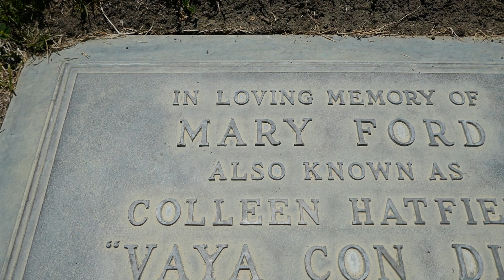Singer Musician Mary Ford Grave Forest Lawn Memorial Park Covina, California USA June 26, 2023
Singer Musician Mary Ford Grave Churchyard Forest Lawn Memorial Park Covina, California USA June 26, 2023.
Singer, Musician. She would gain fame with guitar playing and electronic-recording genius Les Paul, beginning as a Country artist under the name of Colleen Summers (Iris Colleen Summers). In the 1940s, Paul was seeking a female vocalist for an NBC program, and she was one of those who auditioned. After selecting her out of the candidates, Paul changed her name. (One story is that he found the name, "Mary Ford" while looking through a telephone directory, and this became her stage name). Through his search for a sound, Paul discovered the "overdub," using the heads of a tape recorder. As a result, the vocals of Mary sounded like two singers backed by the over-enhanced guitar playing of Paul. The two wed in December, 1949. As "Les Paul and Mary Ford," they turned out songs such as "The World is Waiting for the Sunrise," "How High the Moon," and "Vaya Con Dios" which all became hits. These, and other songs by the couple, came to be featured in albums and are still selling today in CD form. For a time, they even had their own syndicated television series, "At Home with Les Paul and Mary Ford." Ford and Paul divorced in December, 1964.